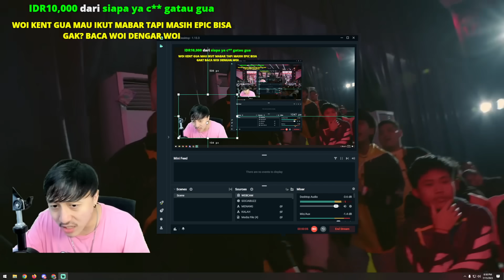WAH INI KIBOY TERLALU SAKTI .. MONTAGE NON STOP ANJIR! RRQ VS ONIC MPL S12 MATCH 1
pembelian lewat website diatas
chat admin dibawah ini!